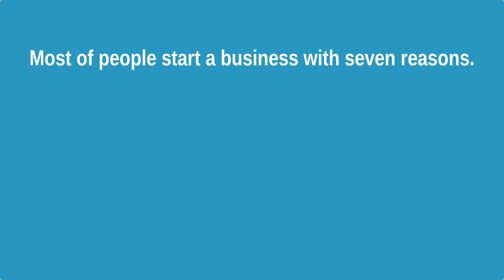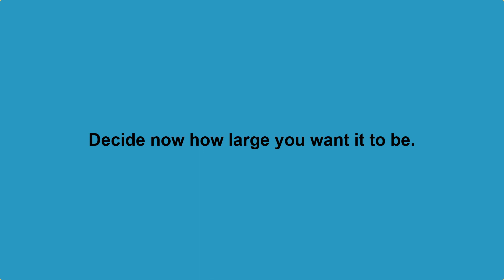Are You Starting a BUSINESS? WHY!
Introducing why you are starting a business and what are the main reasons behind your startup. Learn the resons before starting your business in 2020.